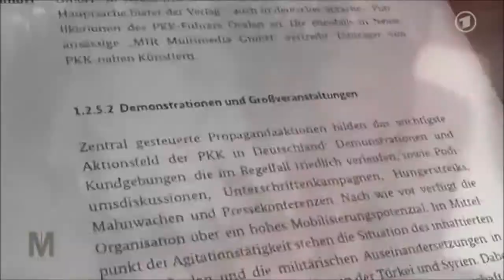Reportage: Gute Kurden schlechte Kurden - PKK Verbot aufheben Monitor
"Gute Kurden, schlechte Kurden: PKK-Verbot aufheben?"

Seit Monaten verteidigen PKK-Kämpfer im Nordirak und Nordsyrien die Kurden gegen Angreifer des "Islamischen Staates" und verhalfen Tausenden zur Flucht. Doch während Deutschland die Kurden im Nordirak unterstützt, will es mit der wichtigsten Kurdenorganisation, der PKK, nichts zu tun haben. Grund: Sie steht nach wie vor auf der Terrorliste. Dabei findet man in den Berichten der Verfassungsschützer keinerlei Belege dafür, dass die PKK Terroranschläge in Deutschland verübt hat oder verüben will. Ist das Verbot der PKK noch zeitgemäß? Experten fordern jetzt ein radikales Umdenken, auch um Ausschreitungen in Deutschland zu verhindern.